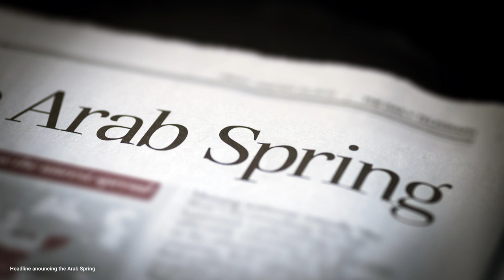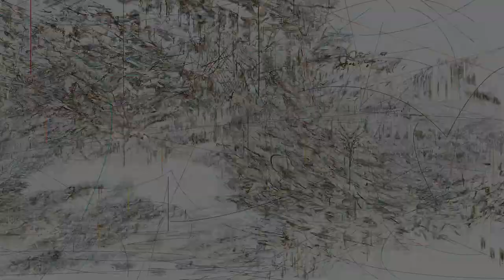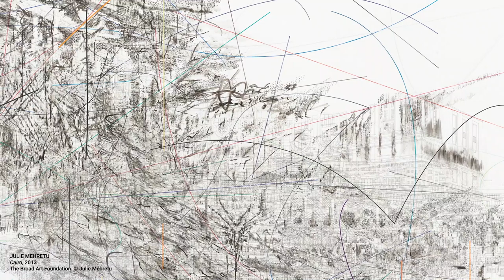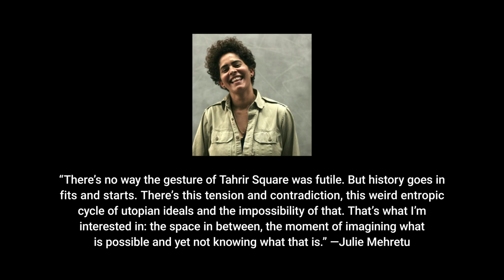UP CLOSE: Julie Mehretu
In this video series featuring The Broad's curators Ed Schad and Sarah Loyer, we take a deeper look at works in the Broad collection, which is notable for the exceptional depth of its holdings and dedication to the full arc of artists' careers.

In the latest episode of Up Close, our curator Ed Schad discusses Julie Mehretu’s Cairo (2013), the historical events referenced in the work, and Mehretu’s exploration of themes of revolution, history, and uncertainty.
Presented by Leading Partner East West Bank.